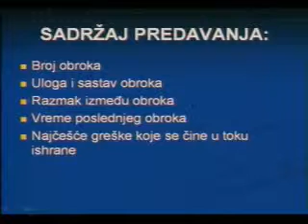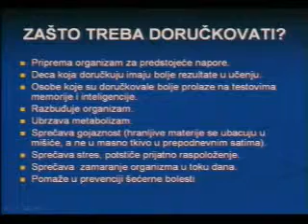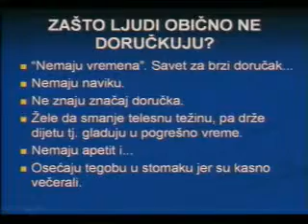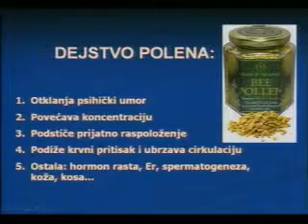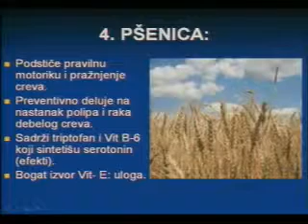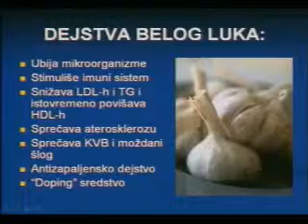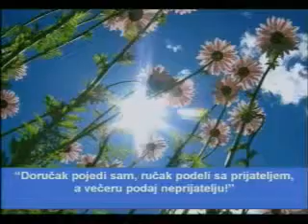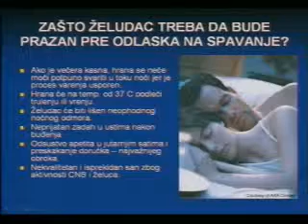03. Principi zdrave ishrane/// Dragan Ivanov